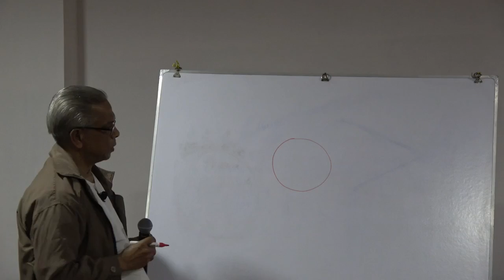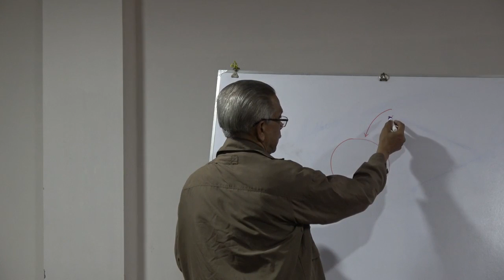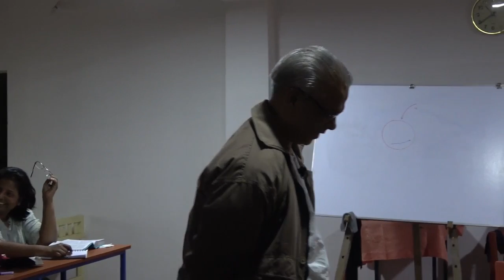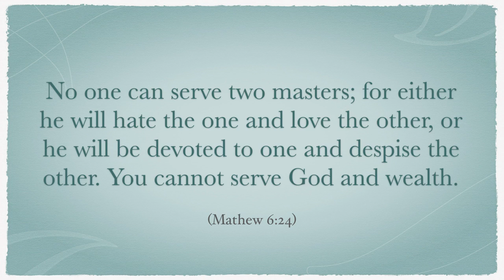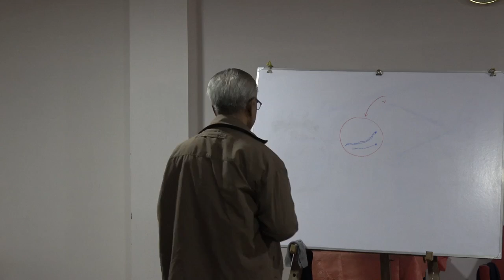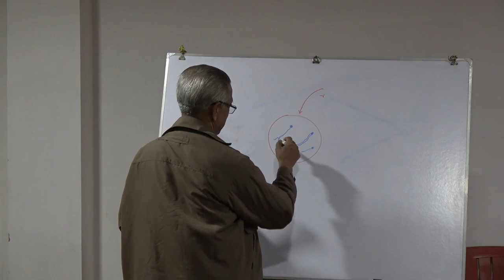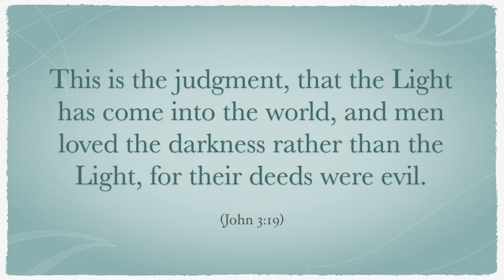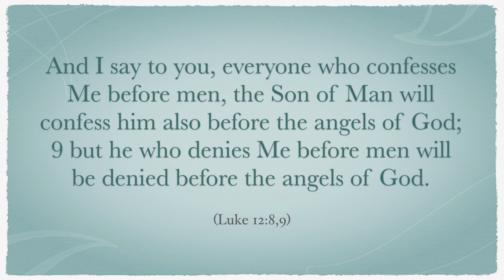Hindrance to Love God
2 Weeks Pachalur - October 2018